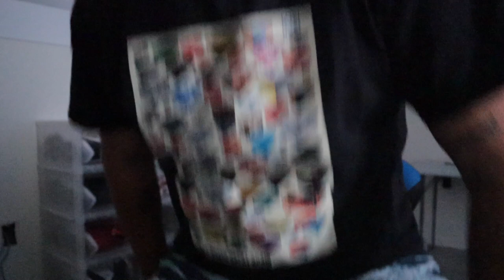LBJ 17 Red Carpet Is It A Cop Or Drop | Also Important Information.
Comment on any video your shoe size
TopzWorldYT

And for triple entry buy a TopzWorld Tee….